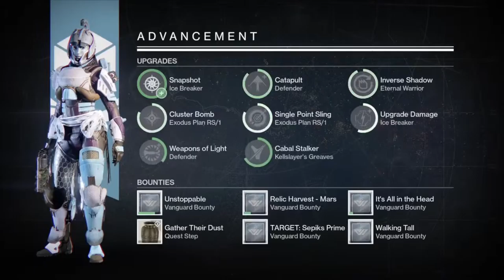DESTINY // WEEKLY RESET NIGHTFALL REWARDS!!!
WILL YOU LOOK AT THIS.